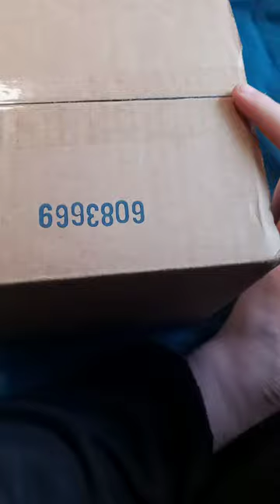Mat Cordana Bloody Logo Snapback Unboxing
Bloody Logo Of Matt Cordana